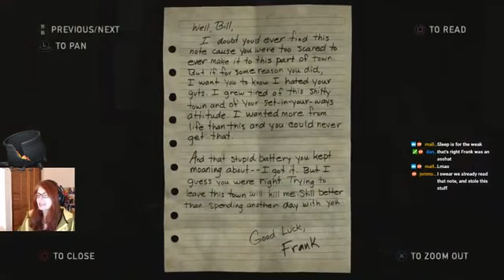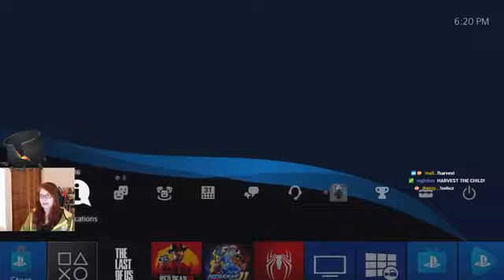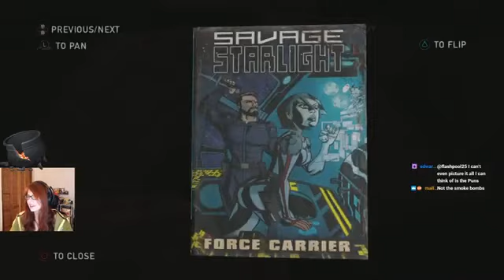The Last of Us Pt. 4 | Tiff Plays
Joel, a grizzled survivor of a dangerous post pandemic world, who has slowly lost his sense of morality after the loss of his daughter, and Ellie, a young girl with her own struggle to find real human connection, are forced together and must travel across the U.S. in search of a feint hope for the future of humanity.